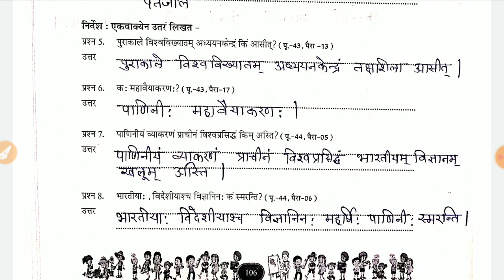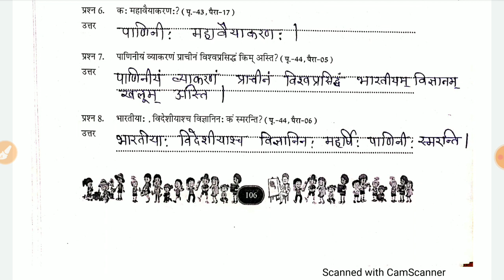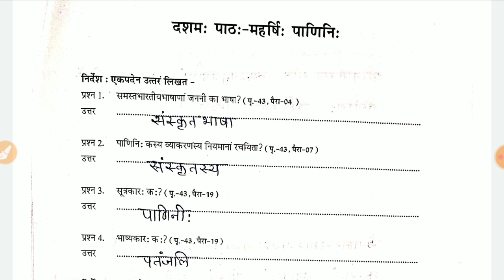कक्षा 7 संस्कृत एटग्रेड अभ्यास पुस्तिका | दशमः पाठः महर्षिः पाणिनिः | class 7 sanskrit atgrade ch 10